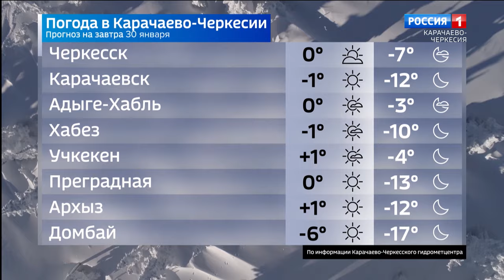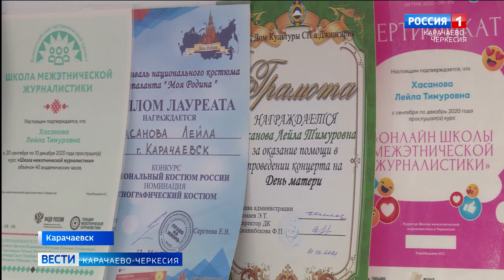Вести Карачаево-Черкесия 29.01.2024